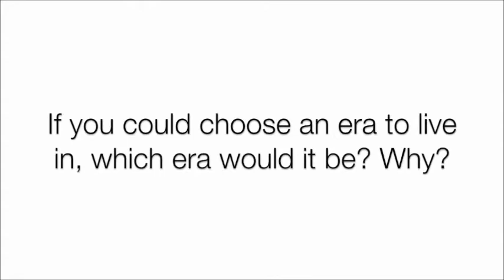Sabrina Beneett for The Next Miss Universe 2014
Sabrina Beneett is 23 years old girl will represent Malaysia for upcoming Miss Universe 2014 pageant~~ her winning reign Miss Universe Malaysia 2014 was crown on 19 Dec 2013. here is her journey and the moment while she compete in Miss Universe Malaysia 2014~~ Good Luck and all the best for her to compete on upcoming Miss Universe 2014!!!